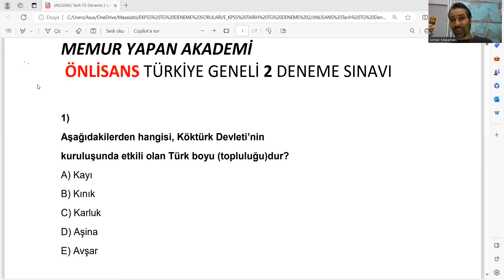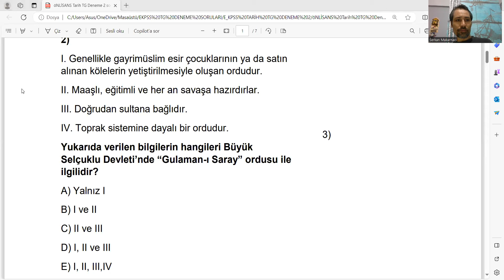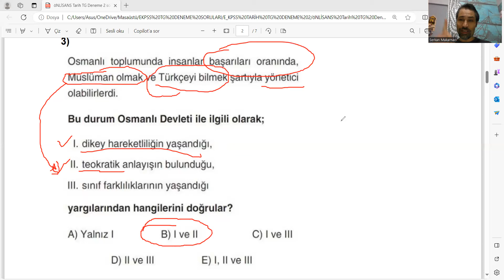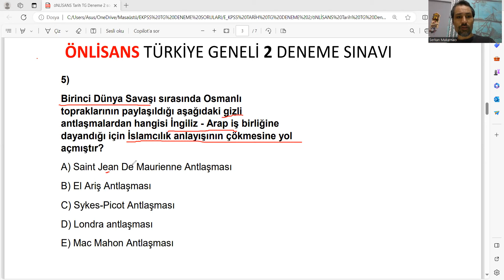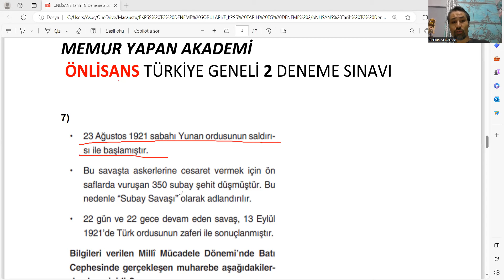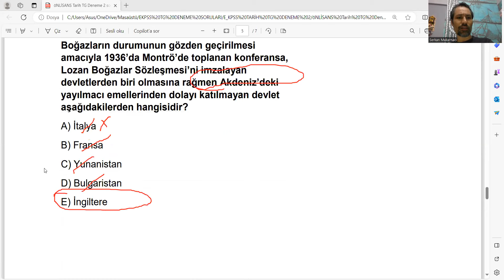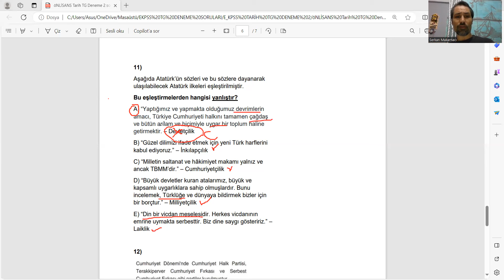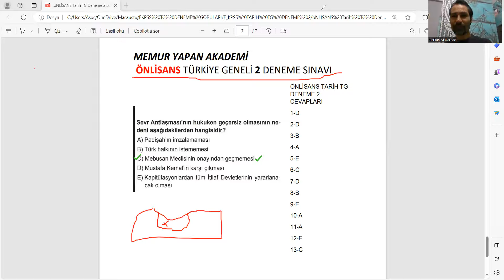EKPSS ÖNLİSANS TARİH TÜRKİYE GENELİ DENEME 2 @memuryapanakademi ekpss2024 türkiyegenelideneme 2)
Memur Yapan Akademi'nin Türkiye Geneli  Önlisans 2. sınavımızı da başarı ile tamamladık. umarım sınavınız güzel geçmiştir. Sorular hakkındaki yorum ve görüşlerinizi, eleştirilerinizi ya da beğenilerinizi yoruma yazın mutlaka lütfen.
Sizin düşünceleriniz bizim için çok önemli ve bizi daha da iyiye doğru yönlendirecektir.
3. Türkiye geneli sınavımız bir daha ki ay. Mutlaka katılın.
 Serkan Makarnacı Tarih Öğretmeni